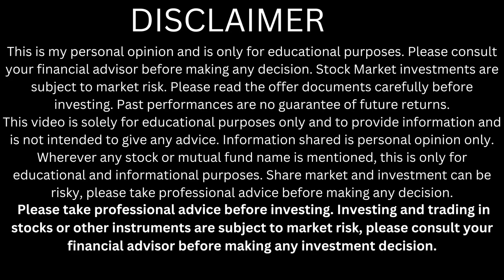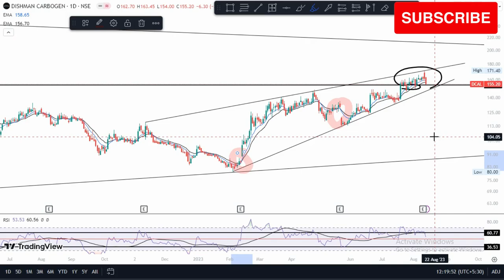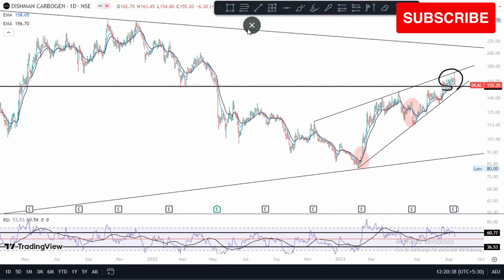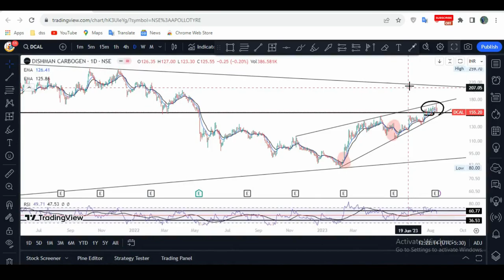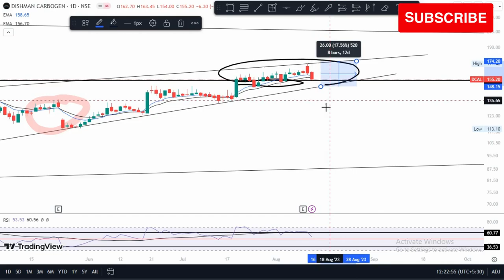Dishman carbogen share latest news / dishman carbogen share analysis / dcal share target and news /